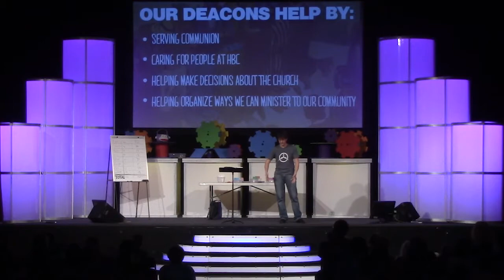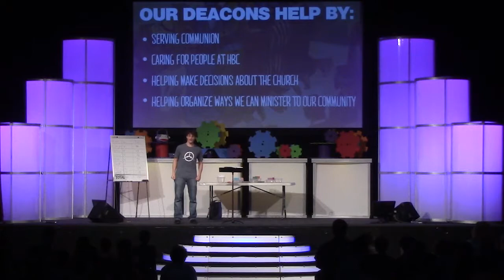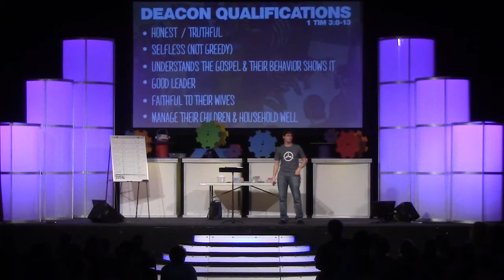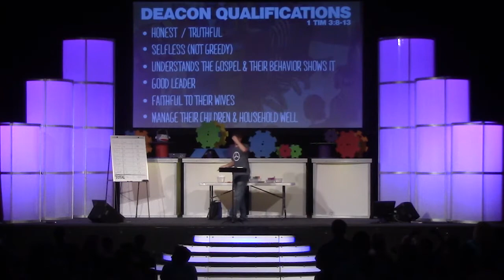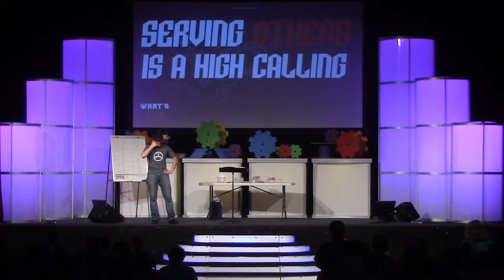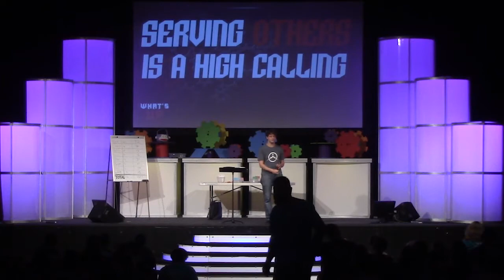ACTS: Choosing Deacons [teaching]